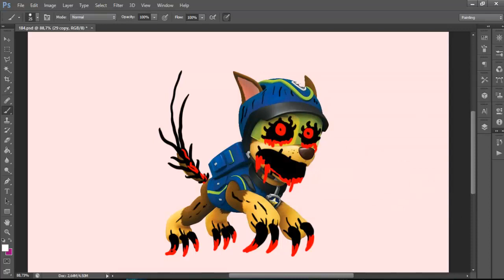Undo Paw Patrol Chase x Horror Version